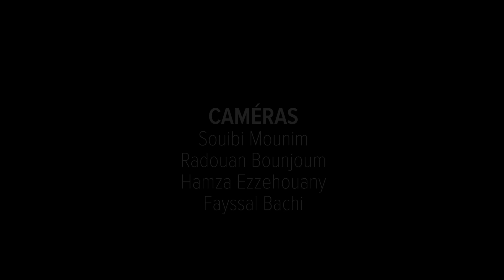HAFLA Chgoury -Hey lalla hey lalli (chaabi Maghrebin)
HAFLA du 04 Decembre 2018 au Theatre de la la FOL.Casablanca.
Repertoire Chgoury .
Produit et realise par Maurice Elbaz pour FTG records.
Whats up: 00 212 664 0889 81